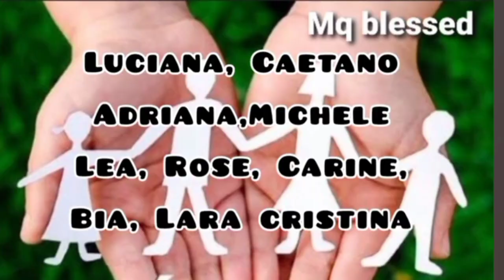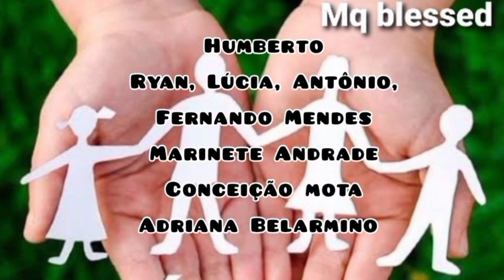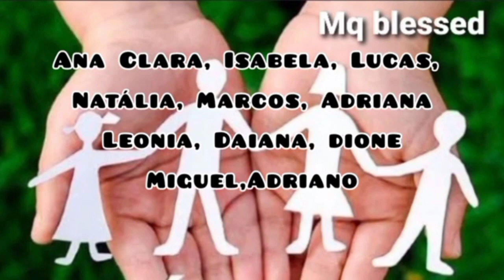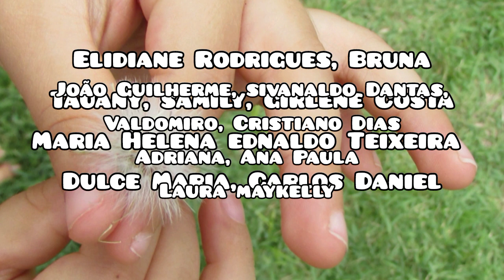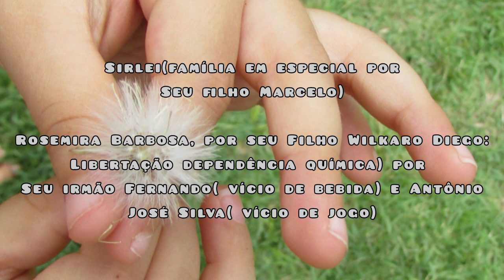6 de maio de 2024: ORAÇÃO POR VOCÊ E SUA FAMÍLIA ❤